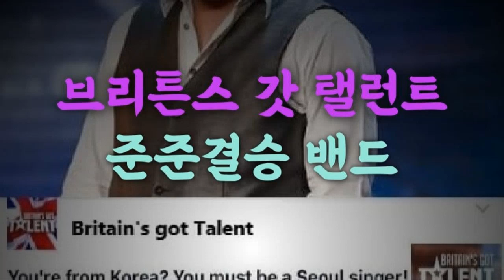이재명 지지 응원가 위아더 챔피언스, 더불어민주당 해외 영국당원 런던한량밴드, 해외동포 여러분 이재명 후보가 대한민국 대통령으로 당선되어야 우리도 챔피언이 될 수 있습니다!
영국 더불어민주당원 (하재성 대표) 으로서 이재명 후보 지지곡으로 올립니다!
채택되면 오는 20일 해외 대선팀 출정식에서 한국은 물론 전 세계 월드와이드로 송출됩니다!
전 세계의 이재명 후보 지지자 여러분 도와주세요!

또는 월 990 원 채널에 가입으로 더불어민주당 해외 영국당원 런던한량밴드 응원하기

이 노래는 내년 3월 대통령 선거의 이재명 후보를 위한 응원가입니다!
믿을 수 있는 이재명 후보 당신은 이길겁니다.
This song is a support song for Lee Jae Myung Candidate for The presidential Election in March next year! Our reliable candidate Lee Jae Myung you're going to win!